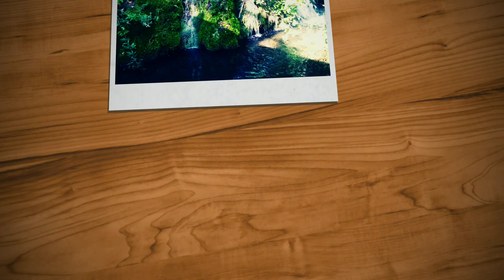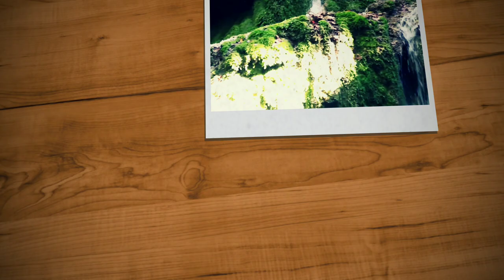Randonnée au Parc de Saint-Pons Gémenos 16.08.18